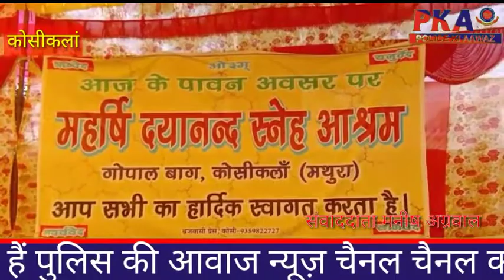अनाथालय में आज वार्षिक उत्सव का आयोजन किया गया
कोसीकला के अनाथालय में आज वार्षिक उत्सव का आयोजन किया गया इस आयोजन में कोसीकला के समाजसेवी वा हरियाणा राजस्थान यूपी के अन्य शहरों के समाजसेवियों ने भी इसमें भाग लिया  इस आयोजन में जो अनाथ बच्चे हैं उनका मनोबल बढ़ाने के लिए  इस प्रोग्राम का आयोजन किया गया  और यहां पर सभी के लिए प्रसाद की व्यवस्था की गई जब हमने अनाथालय कोसीकला के अध्यक्षआलोक गुप्ता से बात की तो उन्होंने बताया

 अनाथालय अध्यक्ष आलोक गुप्ता